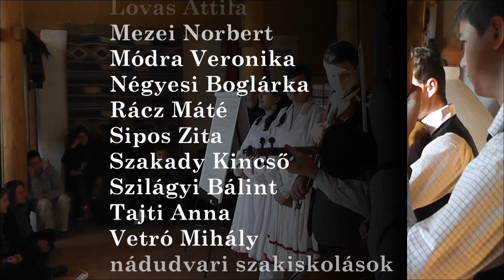Öröm hangzik mindenfelöl - Nádudvari betlehemes 2011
Balogh Ádám, Bordás Ádám, Kiss András, Lovas Attila, Mezei Norbert, Módra Veronika, Négyesi Boglárka, Rácz Máté, Sipos Zita, Szakady Kincső, Szilágyi Bálint, Tajti Anna